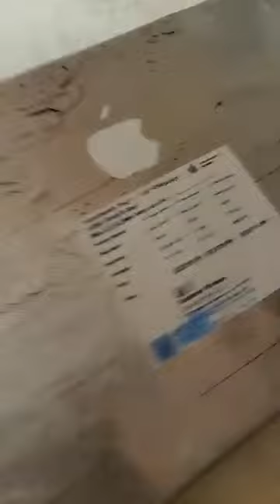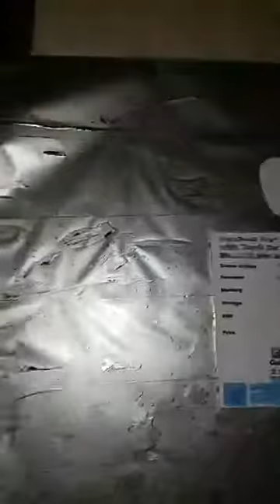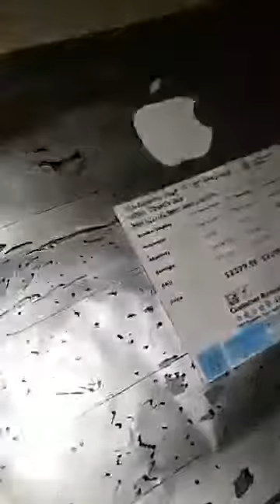WALMART SCAM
I just got SCAMMED(walmart chronicles)
Man sold me what i thought was Macbook and turned out to be an HP (watch vid to see the fake apple he drew ) im done !😤
LETS CATCH THE WALMART BANDIT